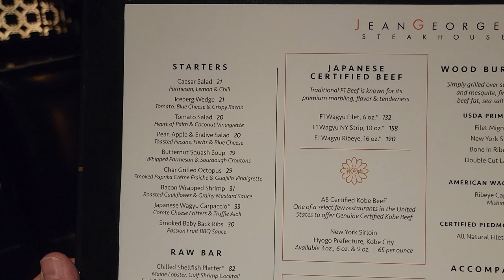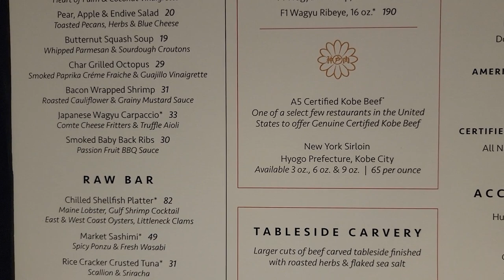Jean George Steakhouse review. ARIA Resort & Casino in Las Vegas.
It's dinner time at Aria Resort & Casino in Las Vegas.  Check out Jean George Steakhouse.